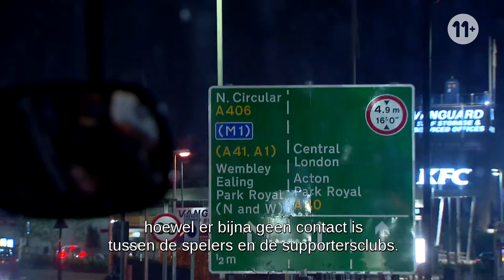Reportage Tottenham NL